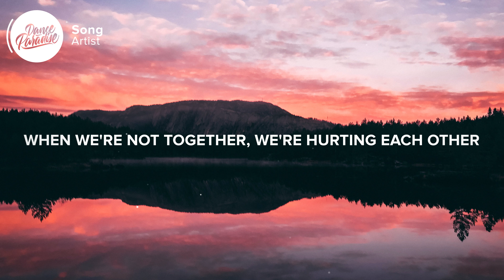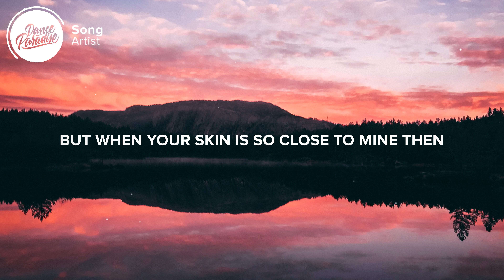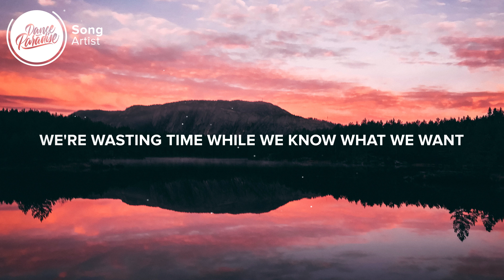Steve Aoki, Marnik, Leony - Stop The World (Lyrics)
⚡️ And I want us to collide, we can finally be one

🎤 Lyrics: Steve Aoki, Marnik, Leony - Stop The World

0:00 Verse 1
[Verse 1: Leony]
Know this isn't right, but it feels so good to us
We're in our own minds
Pretending it's all fine, mm
Blending it all out but it hits us every time
When we're not together
We're hurting each other

0:29 Chorus
[Chorus:Leony]
I can't hide, I can't get enough
We're wasting time while we know what we want
It's impossible to try 'til we're committing to us

01:27 Verse 2
[Verse 2: Leony]
I can't stop the world from falling
I can't stop the world
But when your skin is so close to mine
Then we can stop the world

01:41 Chorus
[Chorus: Leony and Marnik]
You and I are running on love
Wish that we could stop the time 'cause I can't get enough
It's impossible to try till we're committing to us

02:24 Outro
[Outro : Leony]
👨‍💻 If you like "Steve Aoki, Marnik, Leony - Stop The World (Lyrics)" check out these other tracks:

Picture credit
📷  Aslak Sonderland

👩‍💻 Share Steve Aoki, Marnik, Leony - Stop The World (Lyrics) with your friends!